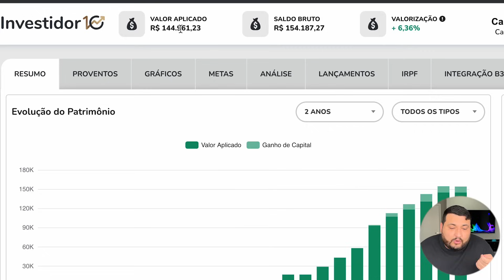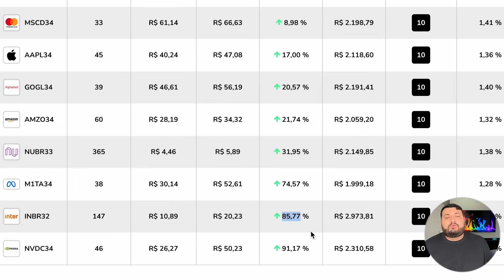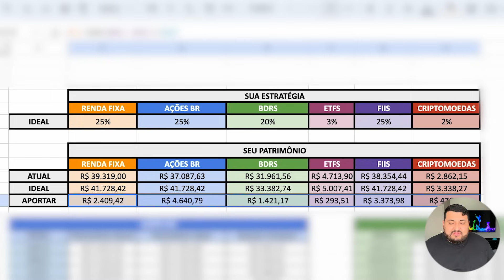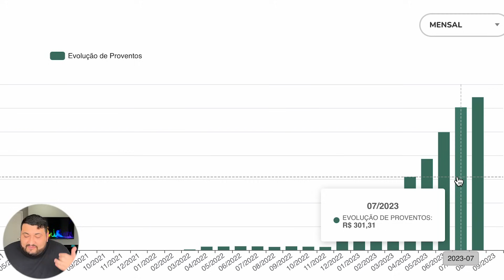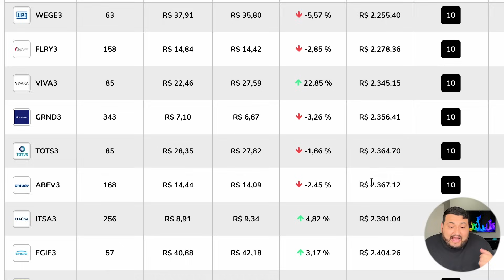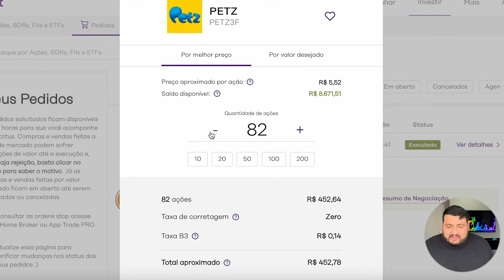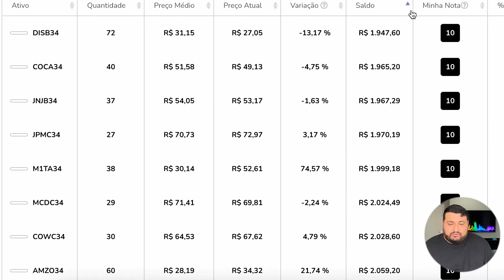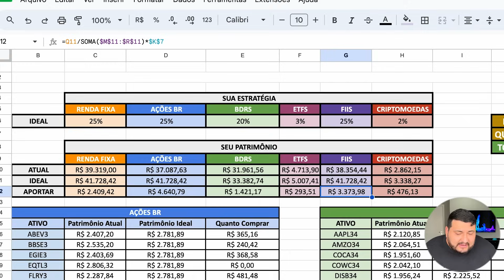10 MESES INVESTINDO EM FIIS! QUANTO RENDEU? | Rumo aos R$ 2000 de RENDA PASSIVA #12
10 MESES INVESTINDO EM FIIS! QUANTO RENDEU? FUNDOS IMOBILIÁRIOS | Rumo aos R$ 2000 de RENDA PASSIVA #12